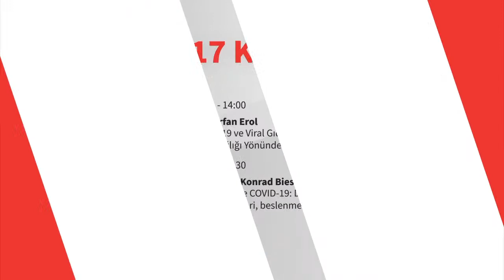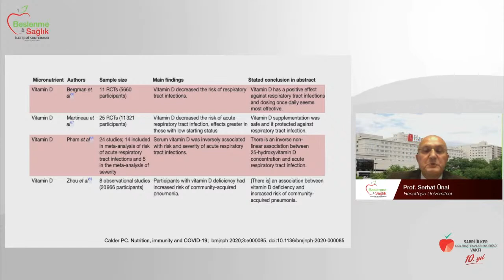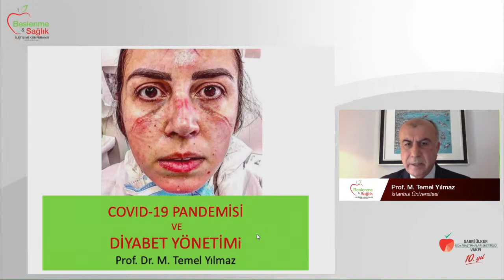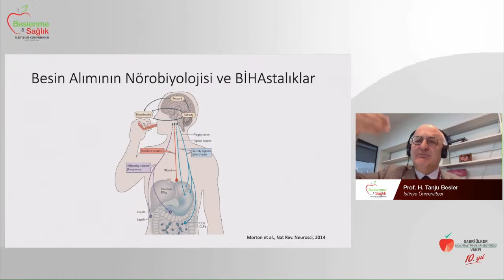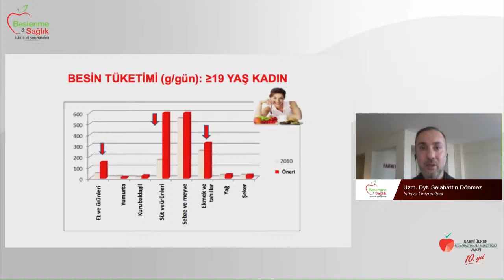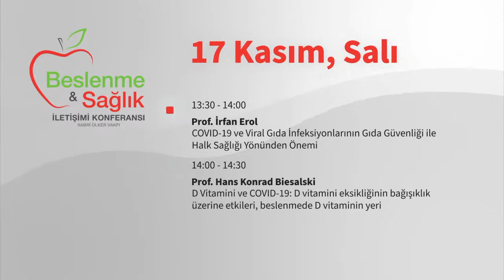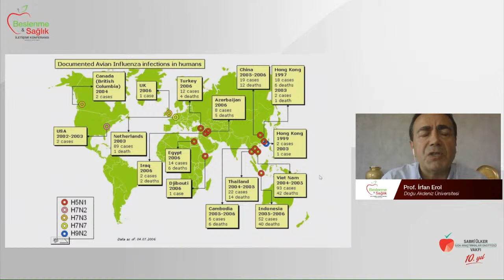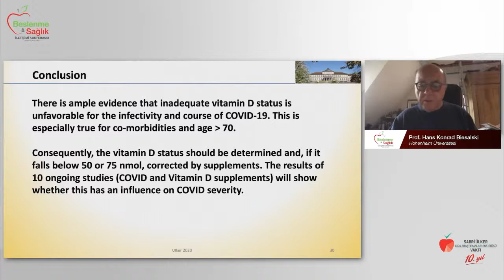Nutrition and Health Communication Conference 17-18 November 2020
Nutrition and Health Communication Conference starts today. The first day of the Conference will cover the nutrition during pandemics, the second day will focus on the headlines and debate on how to promote scientific information to a better understanding. Please click to watch.